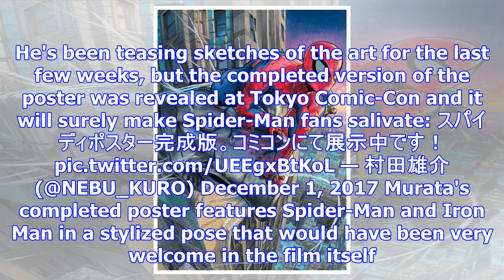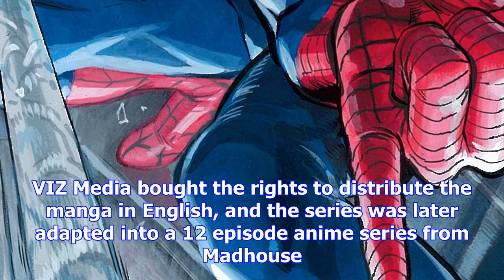'one punch man' illustrator shares amazing 'spider-man: homecoming' poster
One Punch Man is one of the most critically acclaimed anime and manga series, and that's largely due...